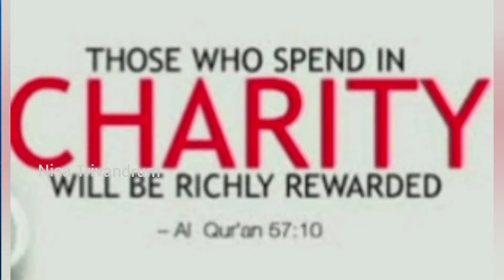iron seasoning in malayalam/എത്ര തുരുമ്പ് പിടിച്ച ഇരുമ്പ് ദോശക്കല്ലും നോൺസ്റ്റിക് പോലെ മയക്കാം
chapters...

intro...0:00.0
iron and cast iron
difference...1:19.5
പുതിയ ദോശ, ചപ്പാത്തി തവ
എങ്ങനെ മയപ്പെടുത്താം...2:23.3
വളരെ പഴയ തുരുമ്പിച്ച ദോശക്കല്ല് പുതിയ കല്ല് പോലെ ആക്കാം...6:20.2

പഴകിയ ദോശക്കല്ല് എളുപ്പത്തിൽ മയക്കി എടുക്കാം.